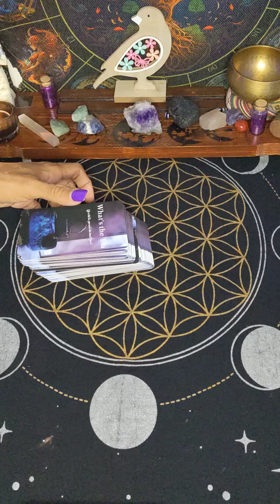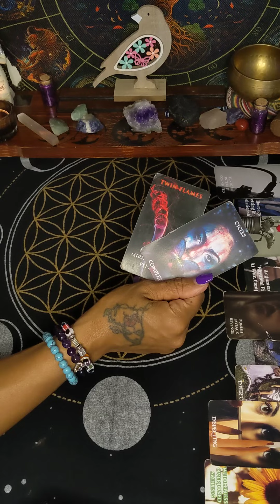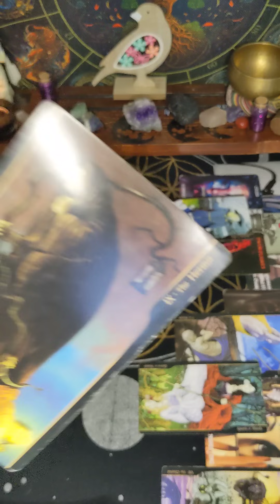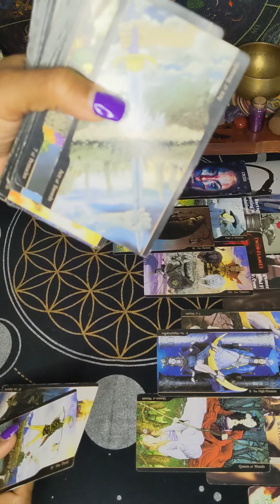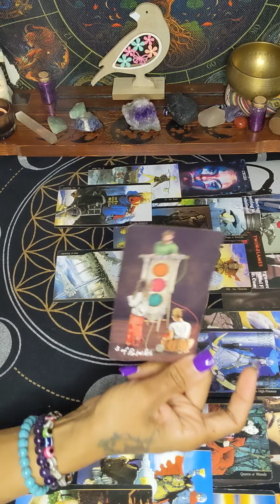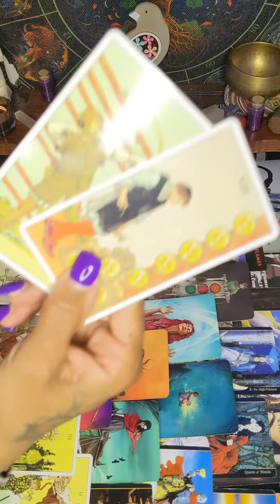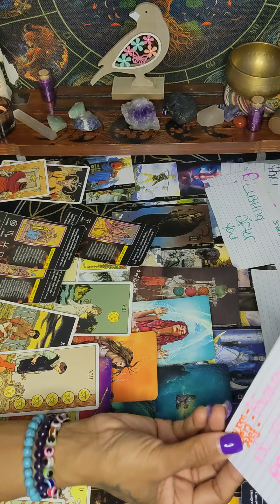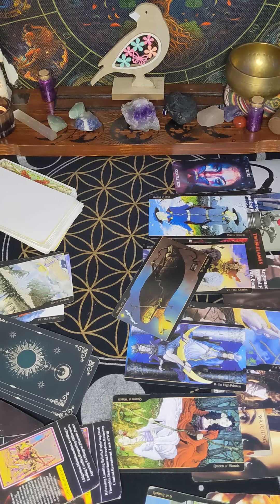A FAKE FRIEND TRIED 2 GET INFO 2 SEE IF DAT BS THAT THEM & DAT OPP SENT YOU WORKED 🚫🧿⚖️